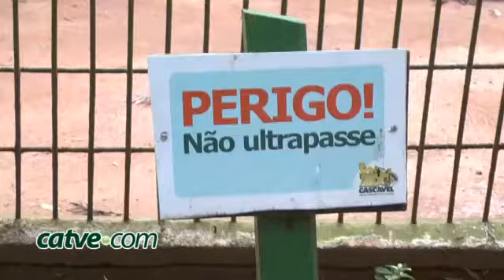Mãe de menino atacado por tigre fala com a imprensa catvecom Portal de Notícias de Cascavel To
As imagem são  Redação Catve.com